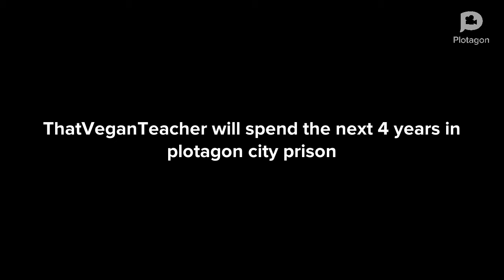ThatVeganTeacher gets arrested in Plotagon (13+)